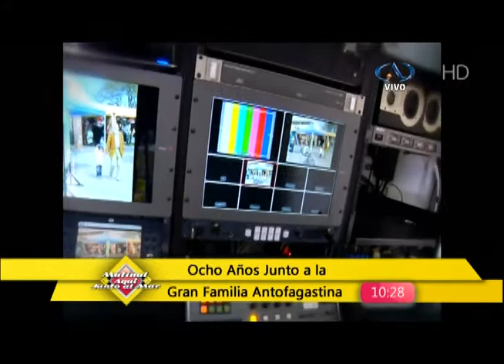Ocho años de televisión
Junto a la familia antofagastina.